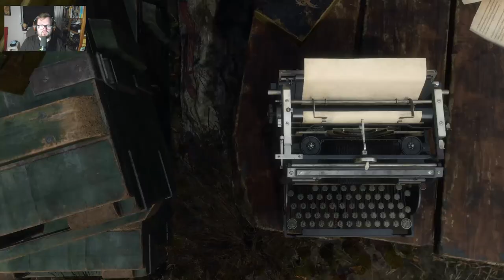Resident Evil 4 Remake endnu mere bingo - Video Thing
Så kom Capcom med deres 3 remake af deres Resident Evil serie. Resident Evil 4, var et banebrydende spil da det udkom tilbage i 2005. Er det stadigvæk det? Har det overhoved brug for en remake?? Det ved vi ikke, men her er lidt gameplay, der følger op lige efter hvor demoen sluttede.

Tak fordi i ser med!